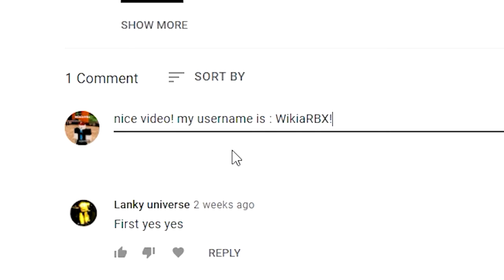Anime Battlegrounds X (MARCH) CODES *UPDATE!* ALL NEW ROBLOX Anime Battlegrounds X CODES!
Anime Battlegrounds X (FEBRUARY) CODES *UPDATE!* ALL NEW ROBLOX Anime Battlegrounds X CODES!